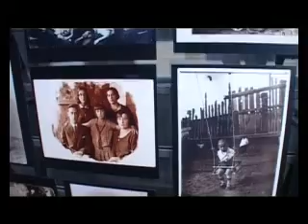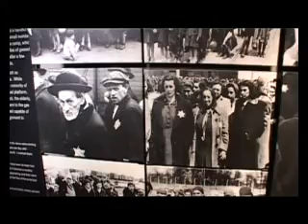23.10.2013: Vizită la Muzeul Memorial al Holocaustului din SUA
Vizita premierului Victor Ponta la Muzeului Memorial al Holocaustului din SUA